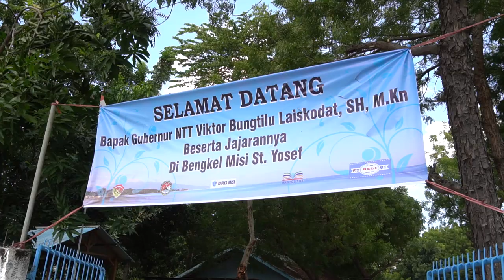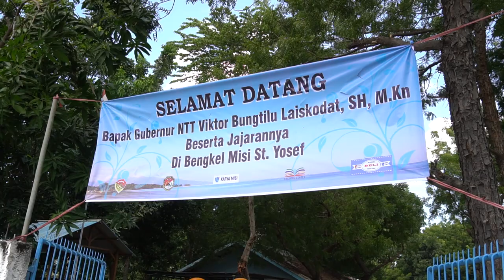Kunjungan Gubernur NTT Ke Kabupaten Sikka | Bengkel Karya Misi St Yosef Maumere 27 Juli 2020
Kunjungan Gubernur NTT Ke Kabupaten Sikka |  Bengkel Karya Misi St. Yosef Maumere 27 Juli 2020 | Kota Maumere -  Flores - NTT |

Location: Indonesia